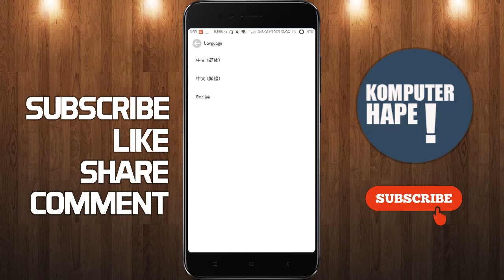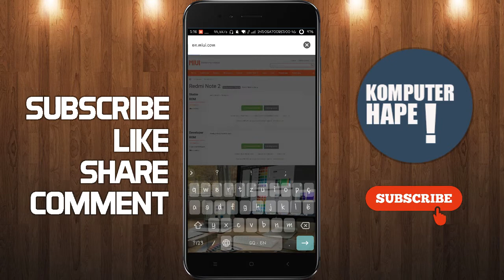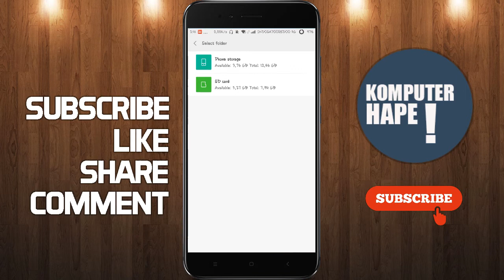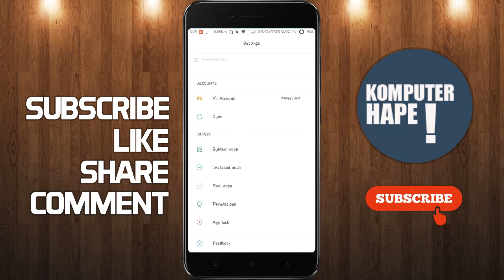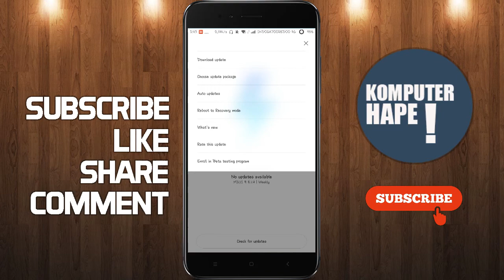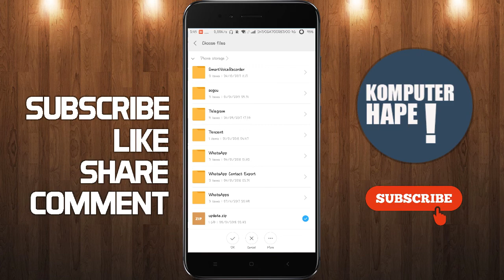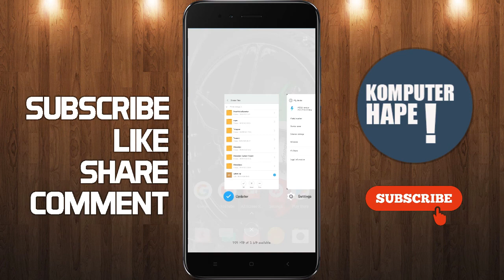TIPS CARA UPDATE MIUI 9 GLOBAL ROM DI XIAOMI [REDMI NOTE 2] - DEVELOPER ROM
Dalam video kali ini kita akan sharing tentang bagaimana cara update MIUI 9 di hp xiaomi. Seperti yang kita share dalam video lain cara update miui 9 china rom developer, namun kali kita akan sharing cara update MIUI9 global rom versi pengembang. Karena dalam hal ini ponsel xiaomi saya belum mendapatkan update versi stable jadi untuk coba-coba menggunakan versi Pengembang.

Seperti yang kita ketahui kalau xiaomi secara berkala memberikan update MIUI untuk memperbaiki bug-bug diversi sebelumnya, nah di versi pengembang tentu ROM yang kita terima tentu akan ada bug-bug yang perlu difixkan dengan update weekly, artinya setiap minggu akan ada update sekitaran 50MB saja. Dalam video ini juga diterangkan bagaimana kalau kamu sudah ke ROM 9 China kemudian ingin ke ROM 9 Global, caranya juga simple hanya perlu download ROMnya dan lakukan pembaharuan. Perbedaan mendasar diantara keduanya adalah hanya ketersediaan bahasa, kalau global ada banyak pilihan bahasa tidak hanya bahasa mandarin dan inggris saja.